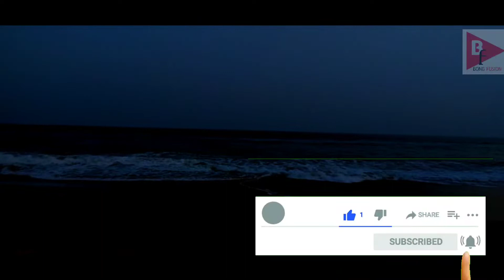Puri Part-2| Kolkata to puri 2021| Bongfusion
This is the 2nd part of my puri experience .

Thank you so much this background music and Satyajit Roy feluda Music which really encouraging my journey.